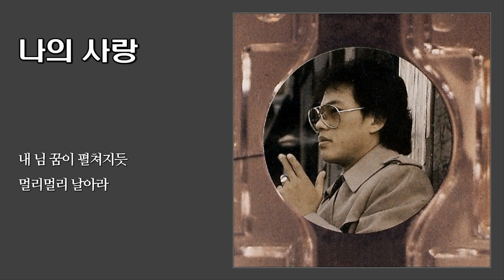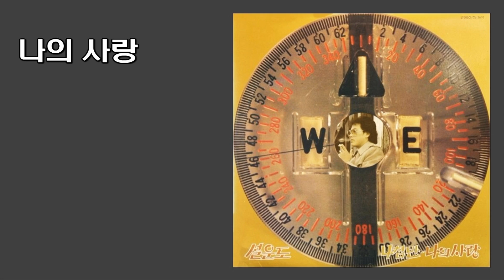나의 사랑 - 설운도 / 1984 (가사)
작사 : 김상규 / 작곡 : 이유림

당신이 외로운 바람이라면
난 그대 따라 돌고 도는 구름이라오
당신이 길 잃은 나그네라면
난 그대 앞에 떠오르는 길이 되리오

아 나의 사랑이여
아 나의 꿈이여
날아라 철새여
하늘 높이 날아라
내 님 꿈이 펼쳐지듯
멀리멀리 날아라

우리 함께 가야 할 길이 있다면
말없이 말없이 말없이 떠나 버리자
아무도 오지 않는 외딴섬으로
조용히 조용히 떠나 버리자

아 나의 행복이여
아 나의 모든 것
솟아라 젊음아
넘쳐라 행복이여
커져라 목소리여
내 님이 있는 곳으로

아 나의 사랑이여
아 나의 꿈이여
날아라 철새여
하늘 높이 날아라
멀리멀리 날아라